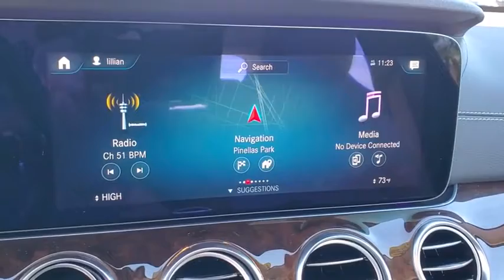2021 Mercedes-Benz E-Class Tampa, Clearwater, St. Petersburg, Pinellas Park, Largo, FL MA887283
Used 2021 Mercedes-Benz E-Class available in Tampa, Florida at Crown Mercedes of St. Petersburg. Servicing the Clearwater, St. Petersburg, Pinellas Park, Largo, FL area.
2021 Mercedes-Benz E-Class E 350 - Stock#: MA887283 - VIN#: W1KZF8DB2MA887283

8302 US Hwy 19 N

Clean CARFAX.brbrbrSilver 2021 Mercedes-Benz E-Class E 350brbrbrCrown Eurocars has been awarded the Dealer of the Year for 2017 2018 and 2019 from Dealer Rater for our high standards of Customer Service. We achieved a 4.9 rating with over 1800 consumer reviews. Crown Eurocars researches the market on a daily basis to provide the best price upfront. All prices plus sales tax tag and titling and dealer service fee of $899.95 which represents cost and profits to the selling dealer for items such as cleaning inspecting adjusting new vehicles and preparing documents related to the sale.
Wheels: 18 x 8.0 Twin 5-Spoke|Heated Front Seats|MB-Tex Upholstery|Radio: MBUX Infotainment System w/Navigation|Smartphone Integration|Apple CarPlay|Android Auto|Memory Package w/Power Steering Column|MB Navigation|HD-Radio|4-Way Power Lumbar Support|Steering wheel memory|Steering wheel mounted audio controls|Telescoping steering wheel|Tilt steering wheel|Traction control|Trip computer|Turn signal indicator mirrors|Variably intermittent wipers|Weather band radio|Auto-dimming Rear-View mirror|8 Speakers|AM/FM radio: SiriusXM|Exterior Parking Camera Rear|Emergency communication system: Mercedes me connect|Navigation system: MBUX|Apple CarPlay/Android Auto|4-Wheel Disc Brakes|Air Conditioning|Electronic Stability Control|Front Bucket Seats|Front Center Armrest|Leather Shift Knob|Tachometer|ABS brakes|Adjustable head restraints: driver and passenger w/tilt|Alloy wheels|Anti-whiplash front head restraints|Auto tilt-away steering wheel|Auto-dimming door mirrors|Automatic temperature control|Brake assist|Bumpers: body-color|Delay-off headlights|Driver door bin|Driver vanity mirror|Dual front impact airbags|Dual front side impact airbags|Four wheel independent suspension|Front anti-roll bar|Front dual zone A/C|Front reading lights|Fully automatic headlights|Garage door transmitter: HomeLink|Genuine wood console insert|Genuine wood dashboard insert|Genuine wood door panel insert|Head restraints memory|Heated door mirrors|Heated front seats|Illuminated entry|Knee airbag|Low tire pressure warning|Memory seat|Occupant sensing airbag|Outside temperature display|Overhead airbag|Overhead console|Panic alarm|Passenger door bin|Passenger vanity mirror|Power adjustable front head restraints|Power adjustable rear head restraints|Power door mirrors|Power driver seat|Power moonroof|Power passenger seat|Power steering|Power windows|Radio data system|Rain sensing wipers|Rear anti-roll bar|Rear fog lights|Rear reading lights|Rear seat center armrest|Rear window defroster|Remote keyless entry|Security system|Speed control|Speed-sensing steering|Split folding rear seat